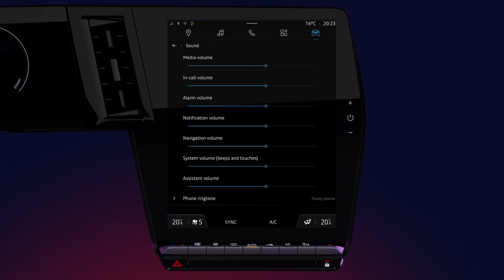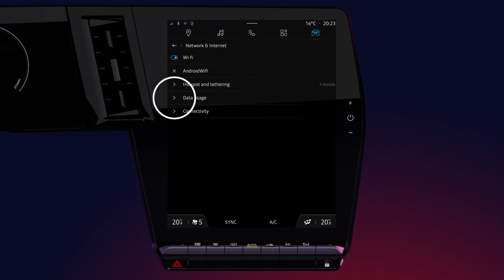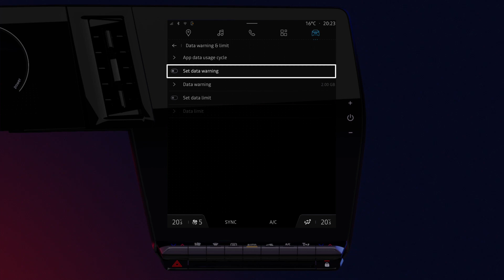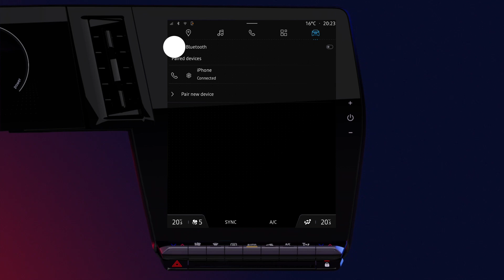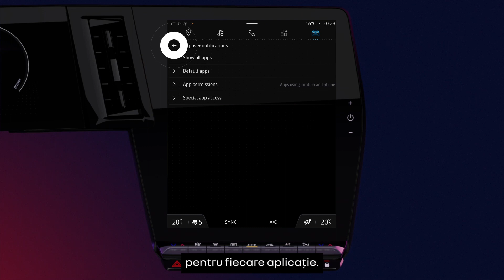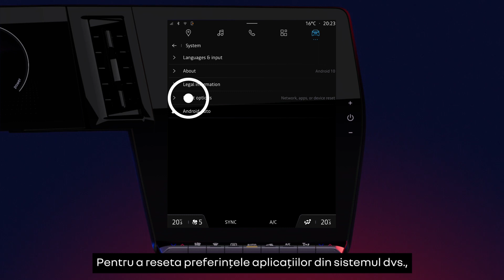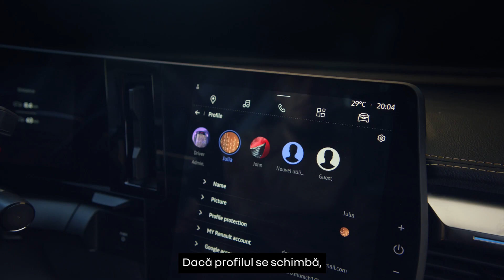personalizarea setărilor sistemului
openR link (RON)